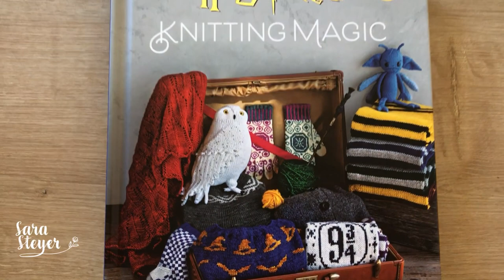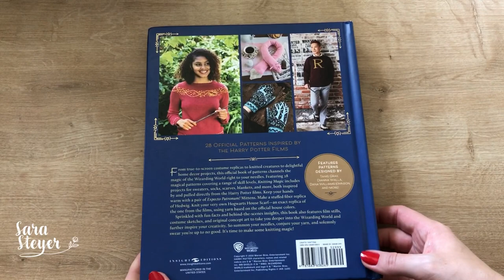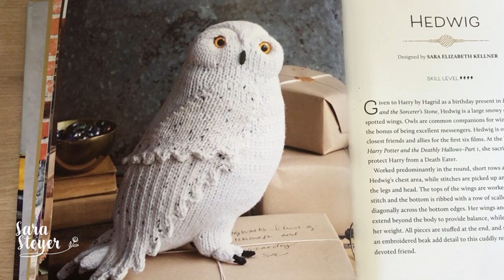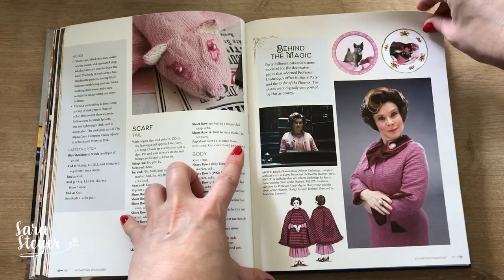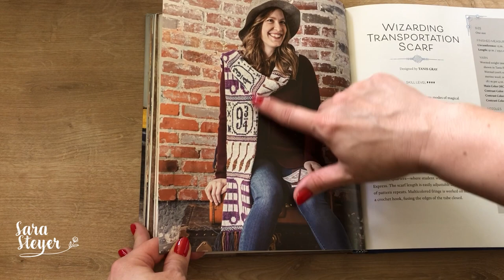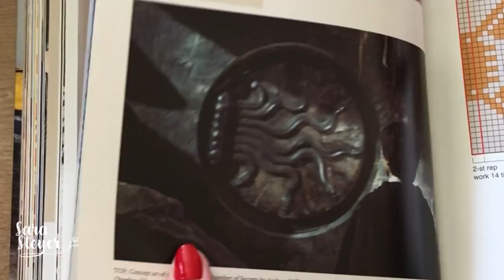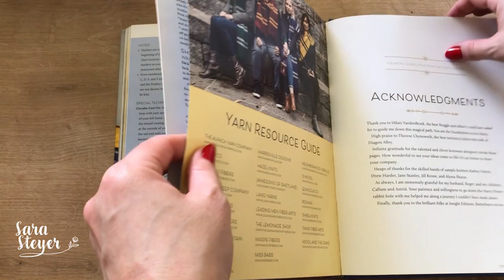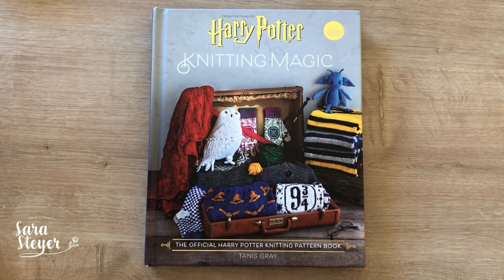LIVRO DE TRICÔ DO HARRY POTTER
Nesse vídeo mostro o Livro Harry Potter Knitting Magic, um livro de tricô do Harry Potter! O link de onde comprei está aqui na descrição.

Link de compra do livro